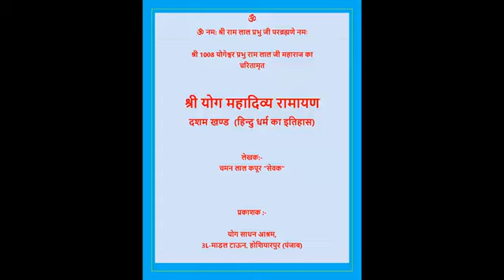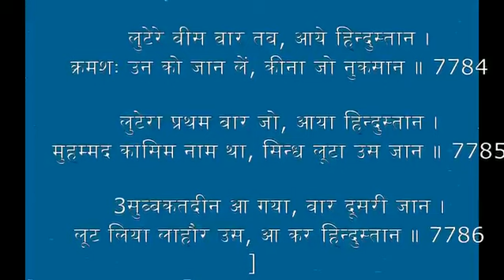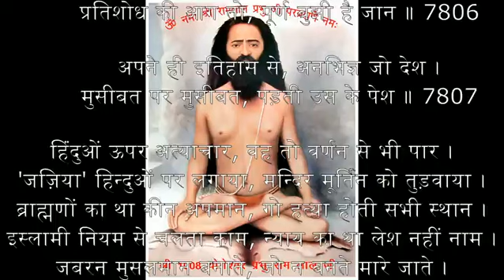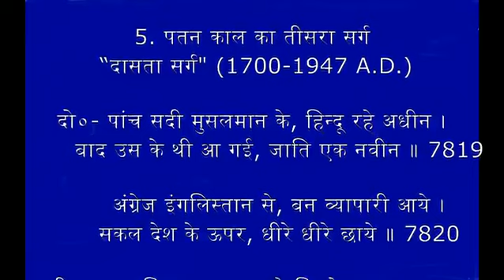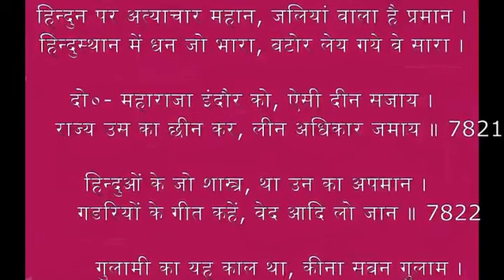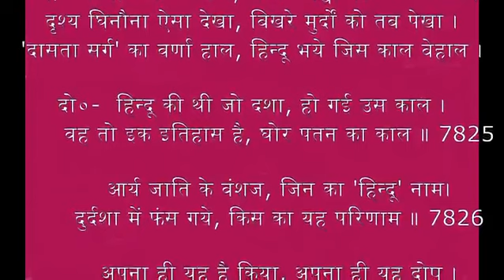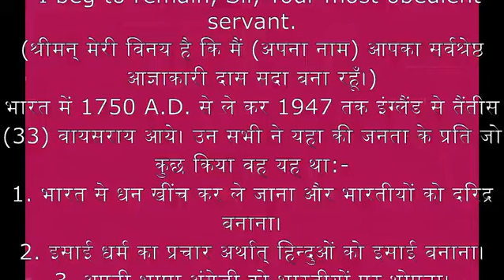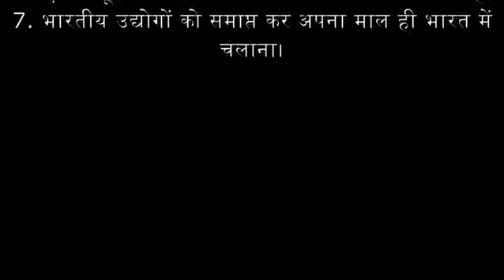24 पतन, लूटमार, धर्म परिवर्तन और दासता